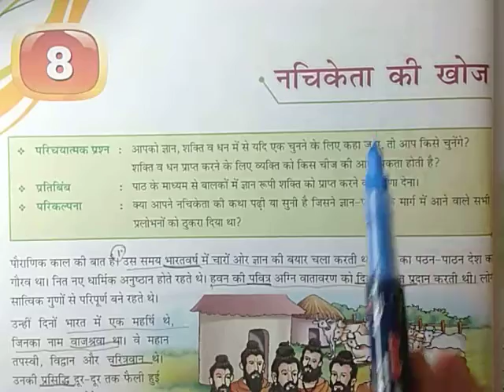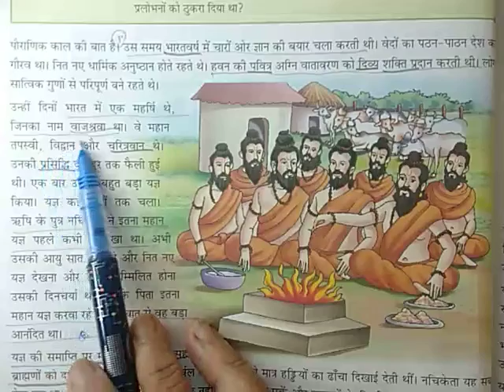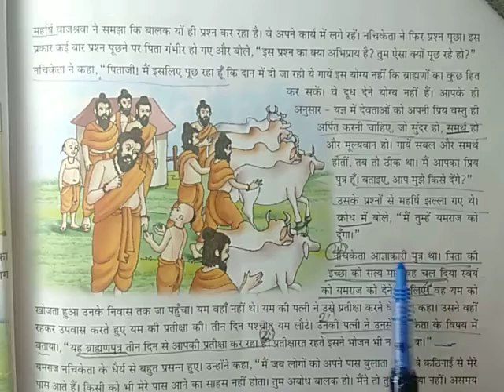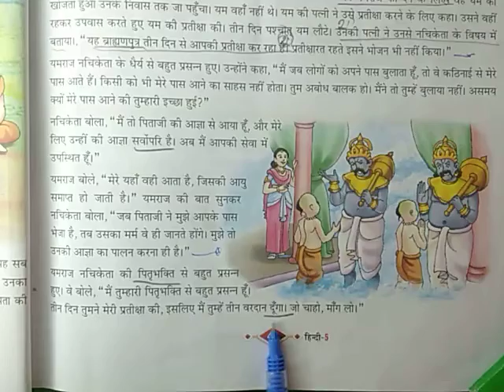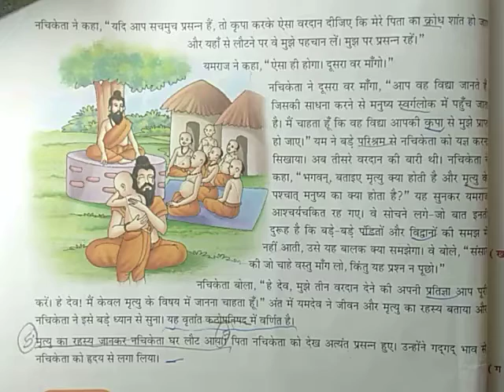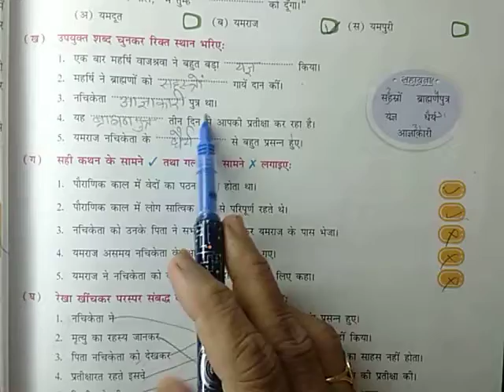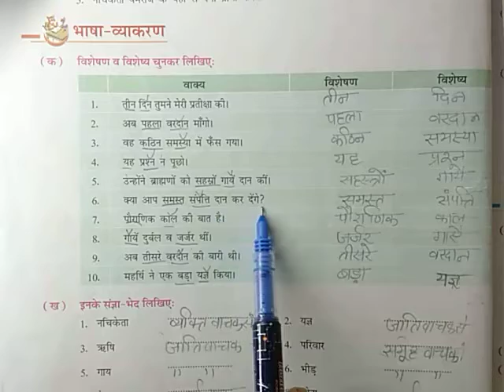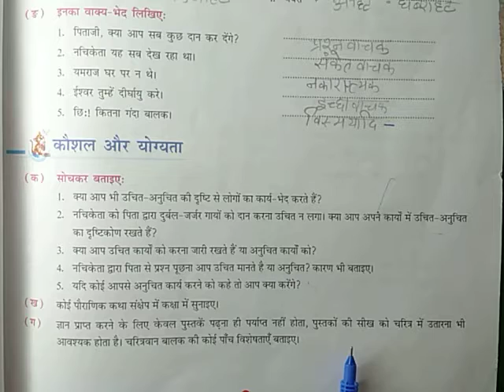CLASS:-5 HINDI CH:-8